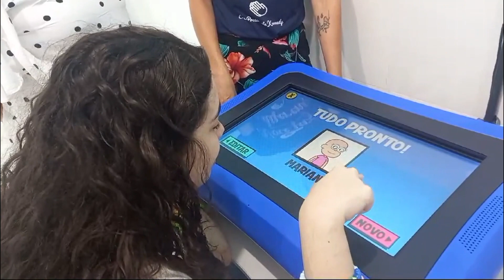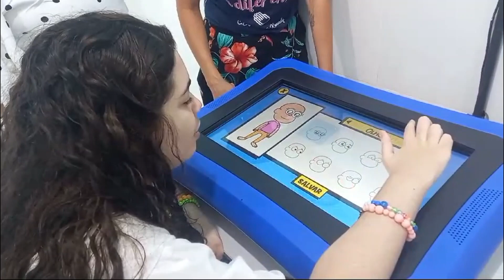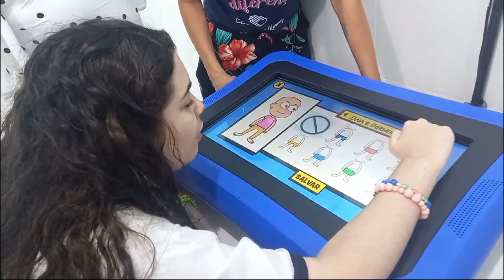Sala de recursos CEPK 08 04 2024